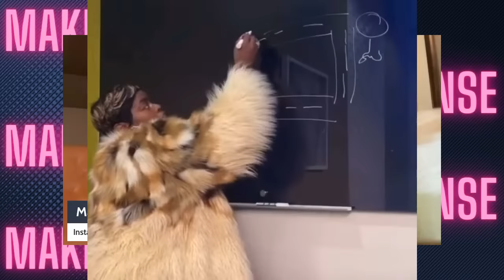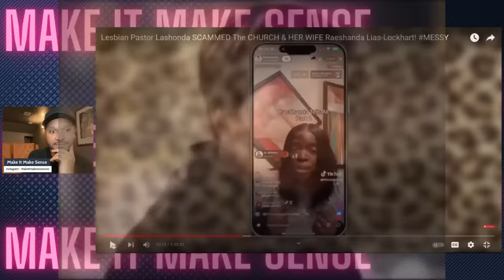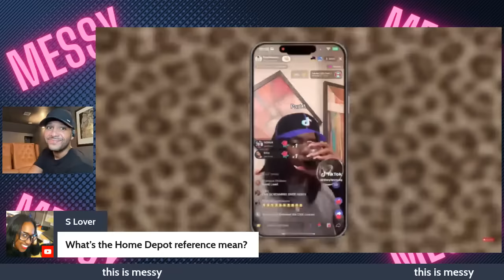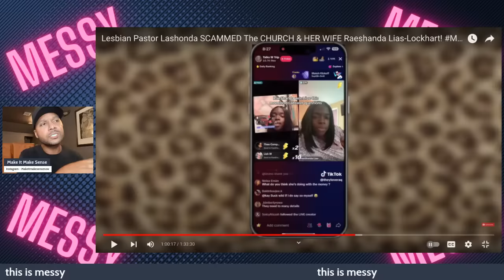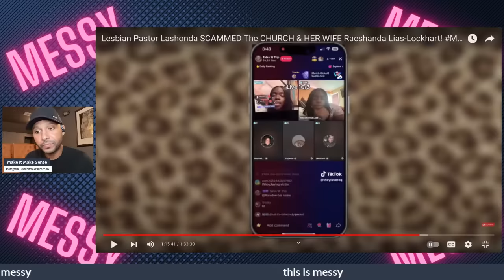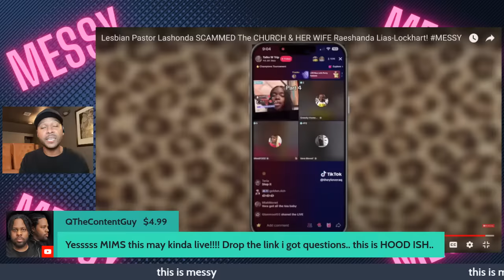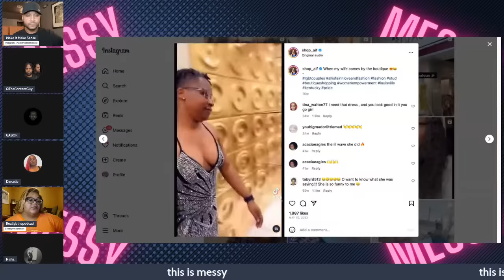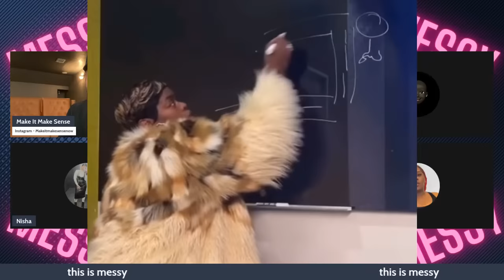Raeshonda Scammed By Wife Pastor Lashonda | UPDATE